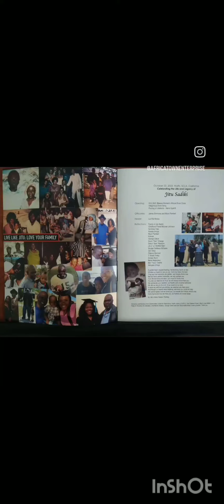LONG LIVE THE BLACK POWER GENERAL JITU SADIKI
ON SUNDAY OCTOBER 22, 2023 WE PAID TRIBUTE TO OUR BIG BROTHA JITU AT THE @wlcac

FATHER BROTHER UNCLE COMRADE

- MEMBER OF THE BLACK GUERILLA FAMILY
- CO-FOUNDER OF BLACK AUGUST
- FOUNDER OF THE SUPERNATURAL CAR CLUB

COMMANDER GUIDE ORGANIZER & PROTECTOR IN THE MOVEMENT FOR BLACK LIBERATION

JITU'S WORK HAS AFFECTED CHANGE BOTH BEHIND THE WALLS & ON THE STREETS AROUND THE WORLD

JITU'S WORK PROVED WHITE SUPREMACY TO NOT BE SUPREME & THE LOVE WORK & STRUGGLE FOR THE PEOPLE OVERCOMES ALL

WE LOVE APPRECIATE & CARRY FORWARD THE WORK OF OUR BLACK POWER GENERAL COMRADE JITU SADIKI